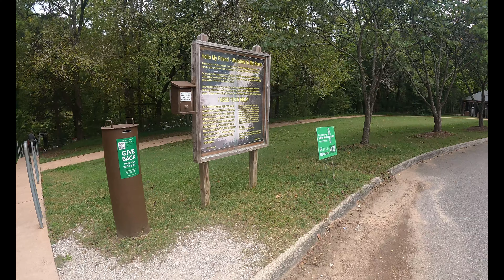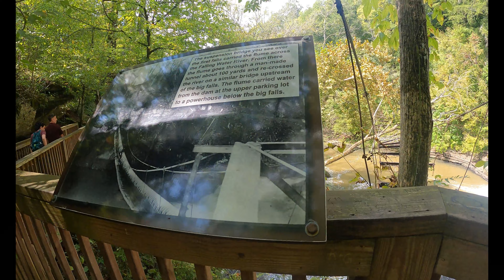BURGESS FALLS STATE PARK SPARTA TENNESSEE USA SEPTEMBER 25, 2021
Burgess Falls State Park is a state park and state natural area in Putnam County and White County, Tennessee, located in the southeastern United States. The park is situated around a steep gorge in which the Falling Water River drops 250 feet (76 m) in elevation in less than a mile, culminating in a 136-foot (41 m) cataract waterfall.

The Burgess Falls State Natural Area, which covers 350 acres (1.4 km2), is managed by the Tennessee Department of Environment and Conservation.

The Falling Water River rises near the base of the Cumberland Plateau in eastern Putnam County and winds its way across the Highland Rim to its mouth along the Center Hill Lake impoundment of the Caney Fork, which is located in an area where the Highland Rim drops off into the Central Basin. The Burgess Falls State Natural Area comprises the section of the river just above its mouth, where the river drops from roughly 900 feet (270 m) atop the Highland Rim to just over 600 feet (180 m) at Center Hill Lake.

Over a long period of time, the Falling Water River's rapids have cut a deep gorge just above its mouth. The river drops to the Central Basin in a series of cascades and waterfalls, each gaining in size and intensity as the river approaches Center Hill Lake. At the Falling Water Cascades, located just downstream from the old Burgess Falls Dam, the river gradually spills over a 10-foot (3.0 m) embankment of rocks. Almost immediately downstream from the Cascades, the river drops another 30 feet (9.1 m) at Little Falls. Beyond Little Falls, where the river briefly bends to the north, is an 80-foot (24 m) cascade known as Middle Falls. Downstream from Middle Falls, where the river bends westward again, is the 136-foot (41 m) Burgess Falls. The distance between Falling Water Cascades and Burgess Falls is less than a mile. Burgess Falls spills into a large limestone gorge enclosed by sheer walls 100–200 feet (30–60 m) high. The Falling Water River enters Center Hill Lake downstream from Burgess Falls.

Burgess Falls is named after Tom Burgess, a Revolutionary War veteran who settled along this section of the Falling Water River in the 1810s. The Burgess family used the river's rapids to power a grist mill and eventually a saw mill which supplied early settlers with corn meal and lumber.[1]

In 1924, the City of Cookeville built an earthen dam along the river a mile or so upstream from Burgess Falls. After a flood destroyed the dam in 1928, the city replaced it with a concrete dam that provided the area with electricity until the arrival of the Tennessee Valley Authority in 1944. Due in large part to calls from Cookevillians to protect the area, Burgess Falls State Park was established in 1971.[1] Part of a pipeline bridge still spans the river in the vicinity of Little Falls. The pipeline originally crossed the river into a tunnel on the north walls of the gorge and emerged to cross the river again near Middle Falls en route to a powerhouse.
The entrance to Burgess Falls State Park is located just off Tennessee State Route 135 roughly halfway between Cookeville and Sparta. The park is open year-round, but is closed on days of high precipitation due to the Falling Water River's volatility.

A 1.5-mile (2.4 km) loop trail follows the bluffs along the south bank of the gorge, starting at Falling Water Cascades and ending at a platform overlooking Burgess Falls. Little Falls and Middle Falls are also visible from the trail. A stairway leads down to the overhang of Burgess Falls and continues down into the gorge. A second loop trail follows the ridgeline southwest of Burgess Falls.

The Burgess Falls State Natural Area includes Burgess Falls Lake and part of the forest on the both sides of the river in the lake's vicinity.